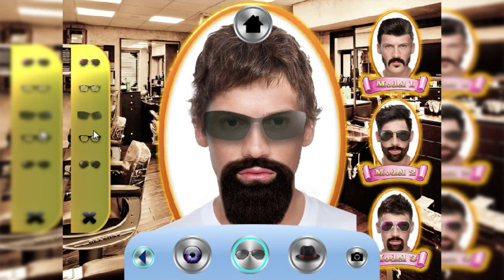FLASHGAMES #037 - Beard Saloon 2016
Tach Leudé:-),

Zum Spiel:
Mein Rig und Meine Peripheriegeräte (Stand:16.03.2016):

Mein Rig:
Mainboard ➡ MSI B85-G41
Grafikkarte ➡ KFA² GTX 750 TI
CPU-Kühler ➡ Alpenföhn Brocken ECO
Gehäuse ➡ Aerocool Xpredator X1 white

Meine Peripheriegeräte:
Monitor ➡ LG 24MP77HM
Kopfhörer ➡ Billige "GrundDIG" XD
Gaming Stuhl ➡ Racing Chefsessel schwarz/rot gestreift
Schau Leudé